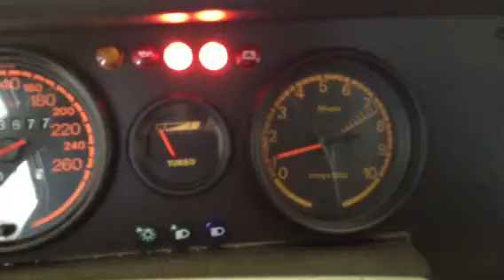6 feb 2012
Running observations